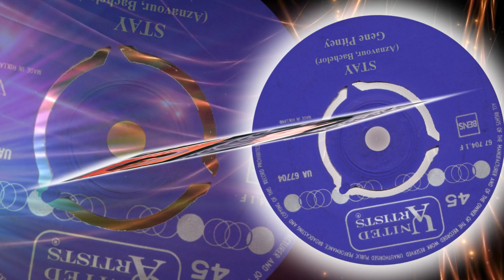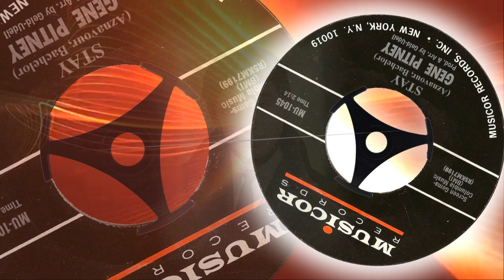Gene Pitney - Stay (1966)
1966 song. Not a hit as such but has appeared on some of Gene's 'Hits' albums.